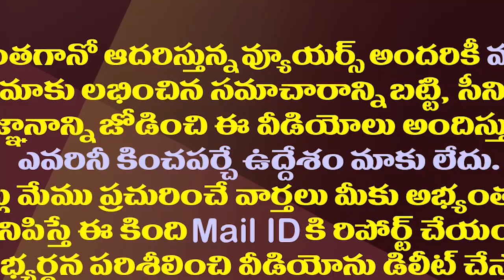వైసీపీ ఆదాయం ఖర్చుఇలా..టీడీపీ పూర్తిగా రివర్స్|Expenditure Of Regional Parties As Per The ADR Report